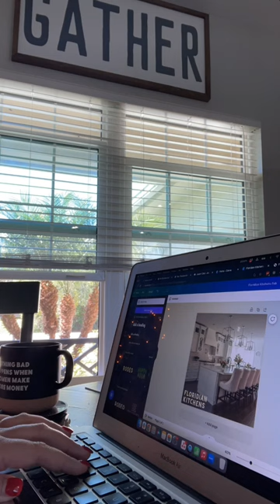DITL of a small business owner